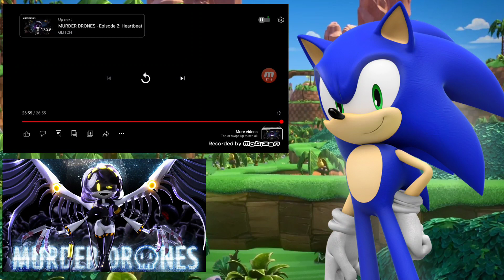CRAZY GOOD!!! | Sonic REACTS To MURDER DRONES - Episode 1: PILOT *REACTION*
In today's video, Sonic will be reacting to MURDER DRONES - Episode 1: PILOT By Glitch! Please, Be Sure You Support The Original Creator By Clicking The Link Below And Checking Out The Channel!